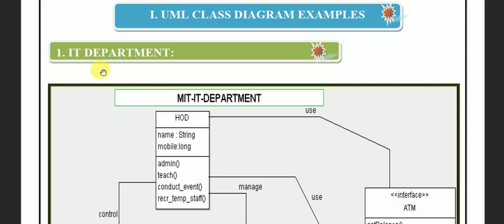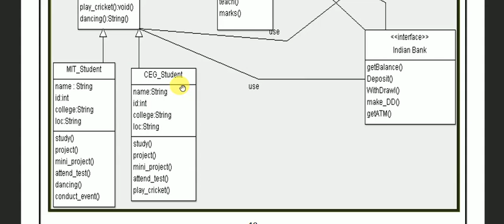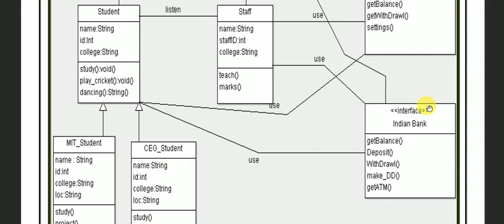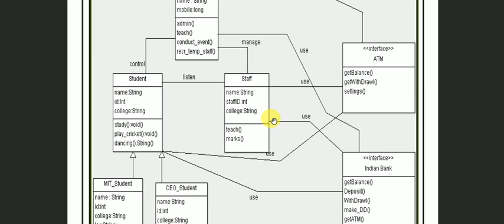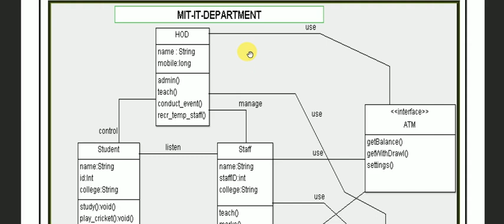Lecture - 7 - UML - Class Diagram - Example - 1 - IT Department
This Video Lecture Includes An Introduction To Class Diagram With An Example.

Object Oriented Analysis And Design (OOAD)
Unified Modeling Language (UML)

If any query please drop it in comment box .. For me to work on it . :)